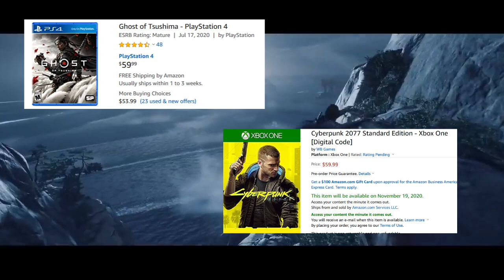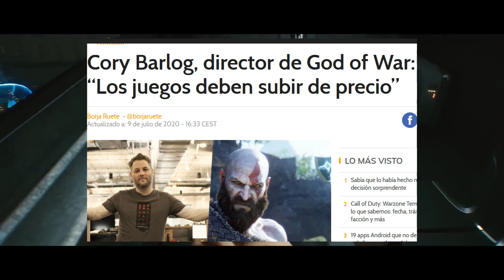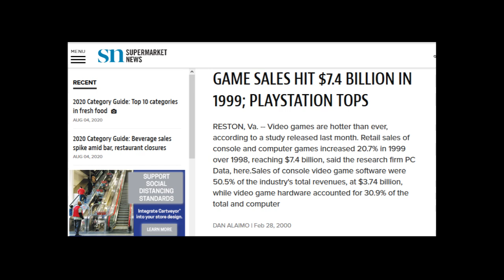¿Cual es el valor real de un videojuego? Nos han estafado todo este tiempo!?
Porque antes los videojuegos eran mucho mas caros siendo menos complejos? Es necesario subir el precio de los videojuegos para mantener la industria? EA dejara de ser un estafador algún día?